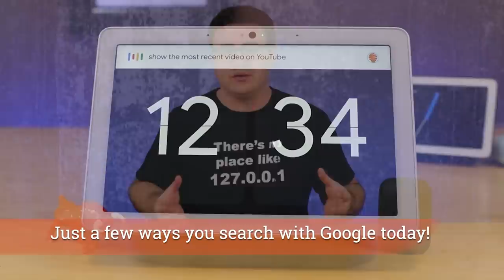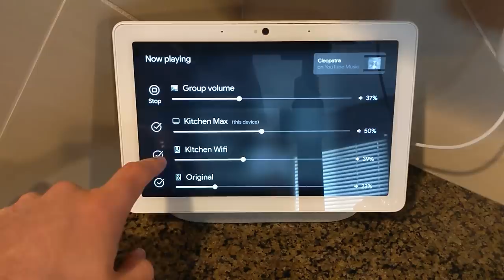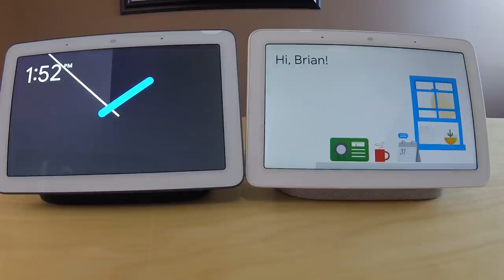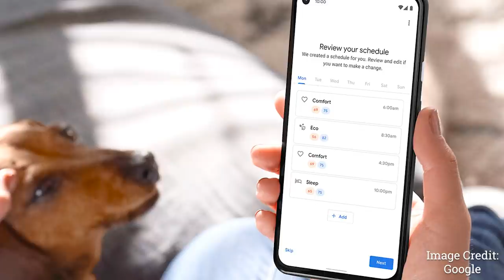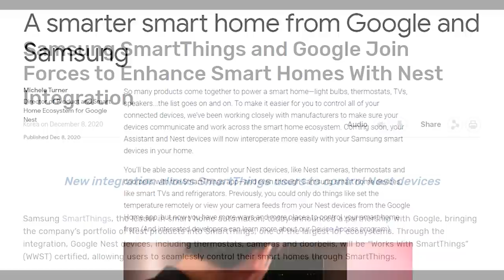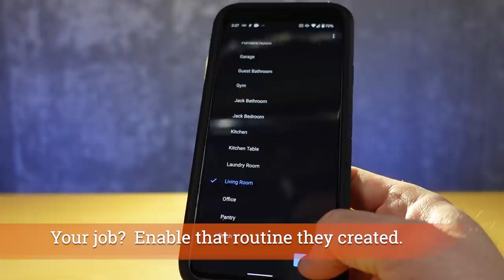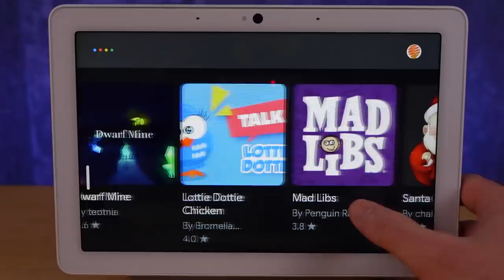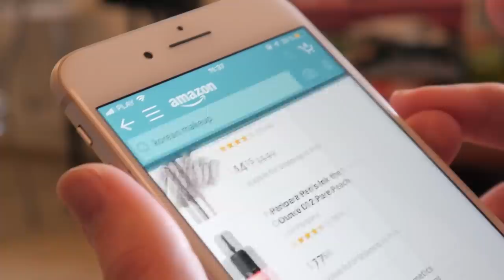THIS is What The Google "Home" Will Look Like In 2021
Let's kick off 2021 with a bang and walk you through what we'll see from Google, Google Home, Google Nest, Google Assistant, the Pixel phones, and your entire Nest system in 2021!  We'll walk you through the expected changes coming to the Pixel phones with the Pixel 5 Pro and our first understanding of the Pixel 6.

We'll talk through new Nest products, including another 4th Generation Nest Thermostat, new Nest Cameras, and likely a new Nest Hello.  Plus, I'll talk about sensors, triggers in the Google Home application, and new features you'll be getting in 2021.

There's a lot of great news coming, and this is just the first. Enjoy our first #2021 predictions video with your GoogleHome!

Are you unsure about putting a smart speaker or smart display in your home?

Brian